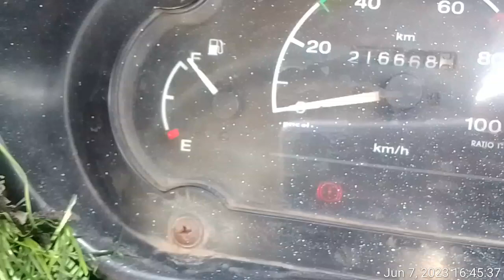2011 TATA Ace 4X2 Pickup Pune